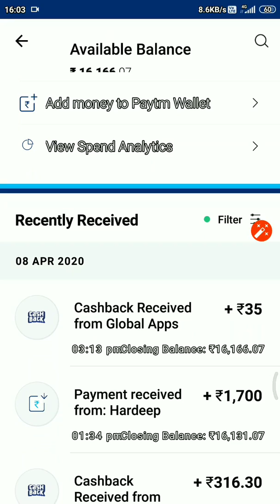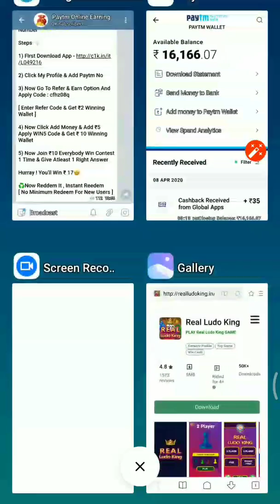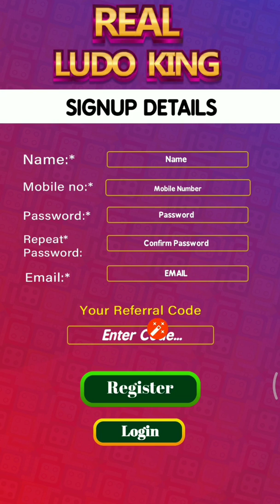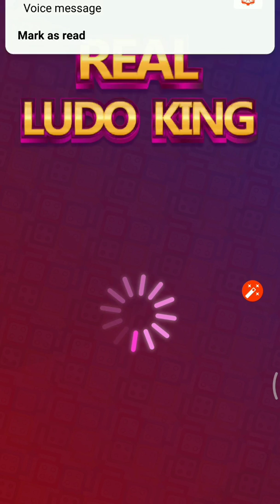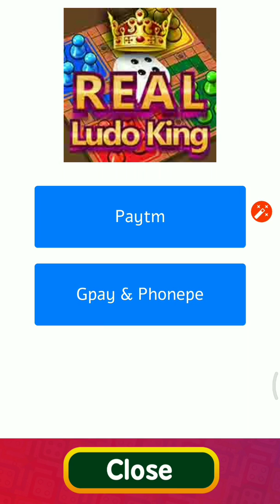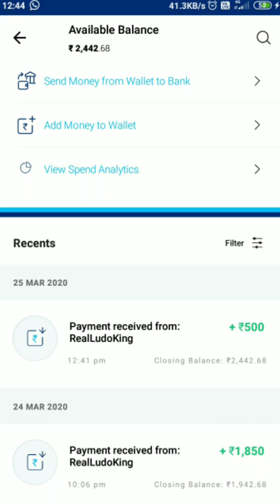New Earning App 2020 || ₹500 Instant Free Paytm Cash || Best Paytm Cash Earning App 2020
Refer Code = B6C2BC

⚫Video Cover :-